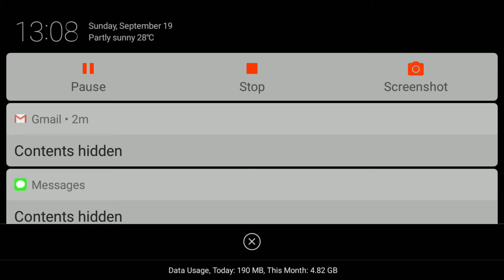(WR) I Got Murometz ! + Gameplay